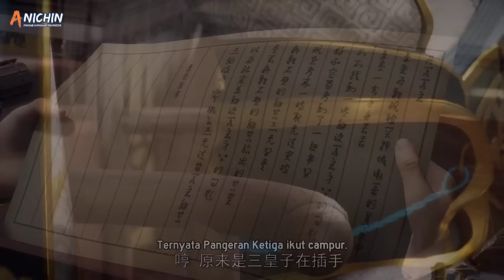Kekacauan di Paviliun Pil | Martial Master part 76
Hallo semuanya...
selamat datang di chanel alur cerita donghua
seperti biasa mimin membahas film donghua series MARTIAL MASTER
semoga kalian semua terhibur untuk menonton nya yah. Terima kasih
martial master episode 270

bagi teman teman semua yang belum menonton video sebelum nya kalian bisa langsung menonton nya yah. link nya ada di bawah ini :

RANAH MARTIAL MASTER :

1. TINGKAT MANUSIA / MARTIAL REALM
2. TINGKAT BUMI / MASTER REALM
3. TINGKAT MISTIK / MENDALAM
4. TINGKAT XUAN / WU ZONG
5. TINGKAT VENERABLE
6. TINGKAT RAJA BELA DIRI / MARTIAL KING
7. KAISAR BELA DIRI / MARTIAL EMPEROR
8. TINGKAT SUPREME / ZHI ZUN
9 . TRANSEDENCE